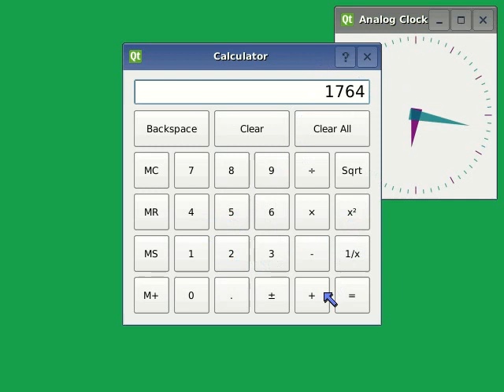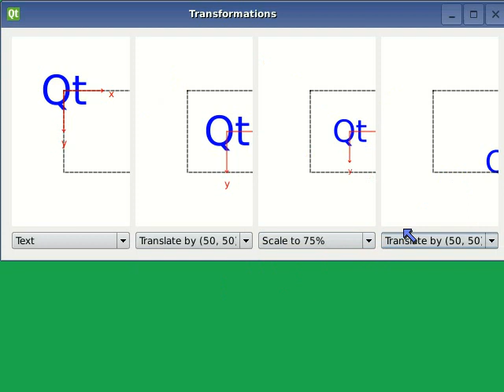Various PyQt Examples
Various examples recorded using an Embedded Linux build of PyQt with the VNC display driver.